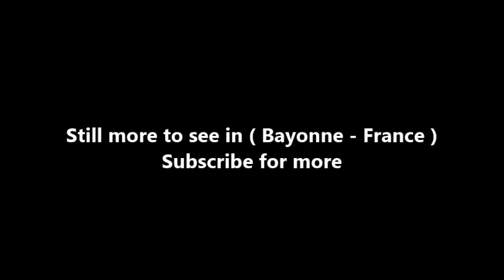Places to see in ( Bayonne - France ) L'Adour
The Adour (Basque: Aturri, Occitan: Ador) is a river in southwestern France. It rises in High-Bigorre (Pyrenees), at the Col du Tourmalet, and flows into the Atlantic Ocean (Bay of Biscay) near Bayonne. It is 324 kilometres (201 mi) long, of which the uppermost 15 kilometres (9.3 mi) as the Adour du Tourmalet. At its final stretch, i.e. on its way through Bayonne and a short extent upstream, the river draws the borderline between the Northern Basque Country and Landes regions.

L'Adour has its source in the Pyrenean massif of the peak of the South of Bigorre , with the neck of Tourmalet ( Hautes-Pyrenees ) and throws itself into the ' Atlantic ocean after Bayonne to Tarnos ( Landes ) for the right bank and Anglet (Pyrénées-Atlantiques ) for the left bank. From the Pyrenees to the ocean, the Adour drains a catchment area of 16,912 km covering a multiplicity of environments, landscapes, economic and cultural activities.

The Adour is formed in the valley of Campan in Haute-Bigorre from the meeting of three torrents:

the Adour de Payolle , the Arbizon Massif ( 2,831 m ),
the Adour de Gripp , from the peak of Midi de Bigorre ( 2,877 m )
the Adour de Lesponne , the massif of Lascours ( 2,488 m ),

The Adour flows north for nearly a hundred kilometers, through the city of Tarbes and the Hautes-Pyrenees to the department of Gers . There, he turned to the west, bypassing the Madiran vineyards , and joins the city of Dax and the department of Landes where it separates the pre hillsides Pyrenean of Chalosse (south) of Landes de Gascogne (north).

It is joined to Port-de-Lanne by the Gaves , of superior flow, which bring the waters of Lavedan , Haut-Béarn and Soule . Then it flows into the Atlantic Ocean between the Pyrénées-Atlantiques ( Anglet ) and the Landes ( Tarnos ). Formerly, the Adour ended with a delta corresponding to the Maremne , around its main estuary of Capbreton . Its current outlet in the Atlantic, up to Anglet , was given to him in 1578 .

The Adour is one of the rare European rivers to still have salmon spawning grounds ( Salmo salar ). In a distant geological past, the Adour dug a deep valley, today underwater. At 35 km off the notch reaches 1 000 to 1 500 meters deep: the Guf of Capbreton , which is absorbed in the large oceanic slope at 50 km from the coast.

( Bayonne - France ) is well know as a tourist destination because of the variety of places you can enjoy while you are visiting Bayonne . Through a series of videos we will try to show you recommended places to visit in Bayonne - France